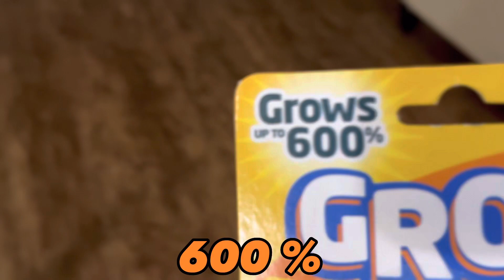Comprei um jacaré que cresce na água!!